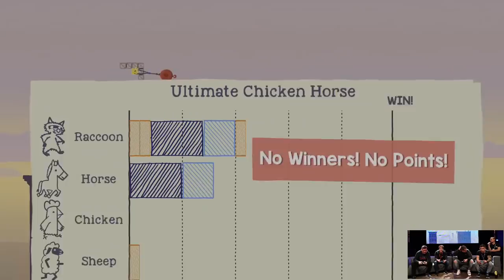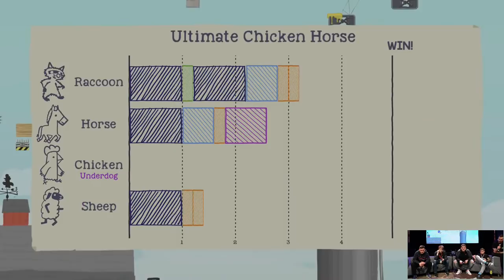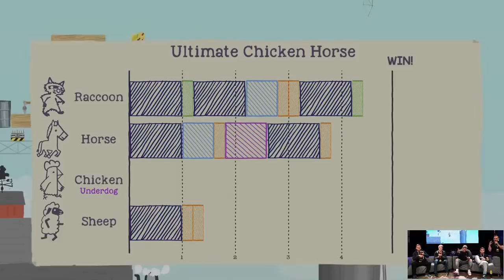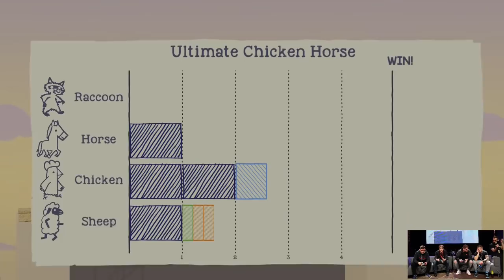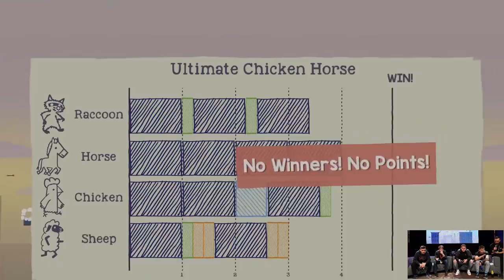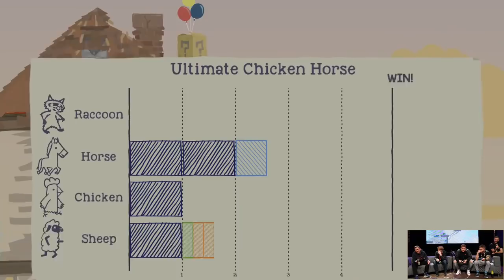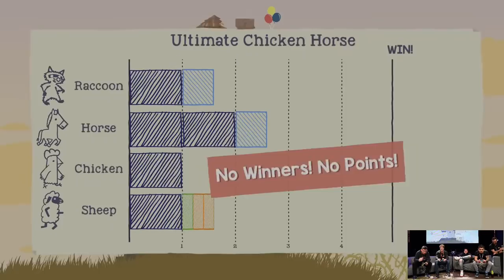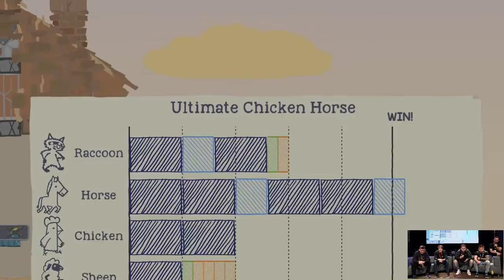Országos Gaming Expo - NAGYSZÍNPAD LIVE (Budapest)